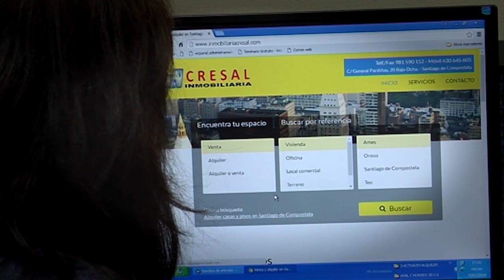Querido mundo: Juan Durán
En el programa de este mes María Dobarro entrevista al compositor Juan Durán con el que habla de su trayectoria, desde la infancia hasta sus proyectos más actuales, haciendo especial mención a su obra Troula, creada para conmemoran el 25 aniversario de la Orquesta Sinfónica de Galicia y en la que combina distintos temas gallegos.